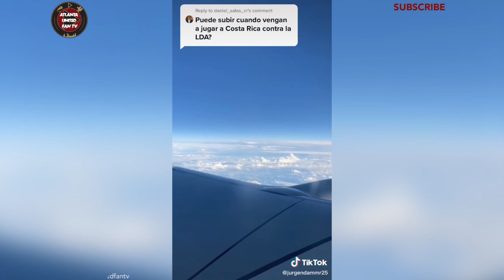KING JOSEF MARTINEZ RETURNS & ROCCO RIOS NOVO SAVES ATL UTD! | FIVE STRIPE WEEKLY #170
In this episode, AJ and Chris recap the first ATL UTD match of the season in the CCL against Alajuelense, revel in the return of the King and the revelation of goalkeeper Rocco Rios Novo. They also discuss the news of the week, including the official retirement of Jeff Larentowicz! What was Big Red's best moment for Atlanta United? What are your thoughts? COMMENT TO JOIN IN!

Locally sourced, house made and offering curbside takeout. Simply pay for your to go order over the phone, let them know when you've arrived, and they will bring the food to you. Curbside service will be available during normal business hours. Also on GrubHub, DoorDash and Uber Eats. Go check out Thinking Man Tavern! Google Maps